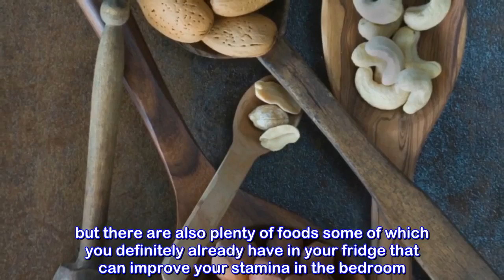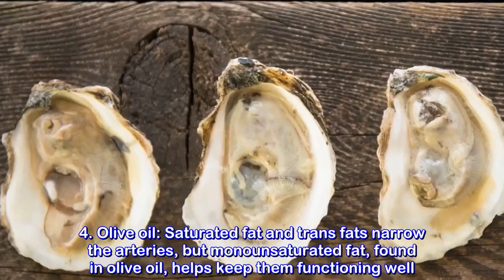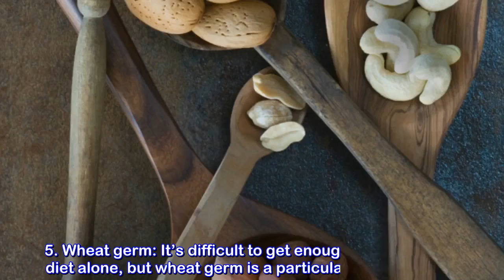6 Foods That’ll Boost Your Stamina in the Bedroom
6 Foods That’ll Boost Your Stamina in the Bedroom#NaturalRemedies